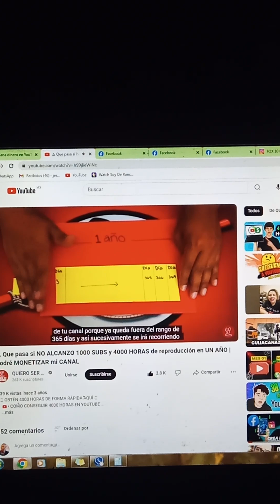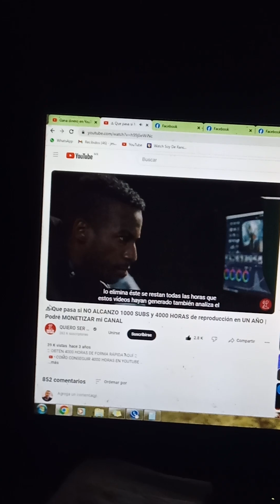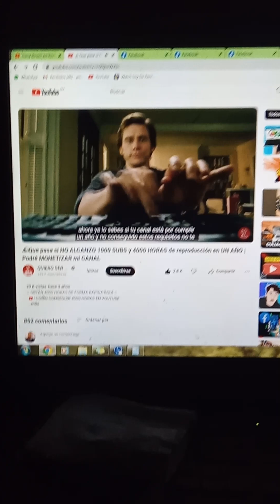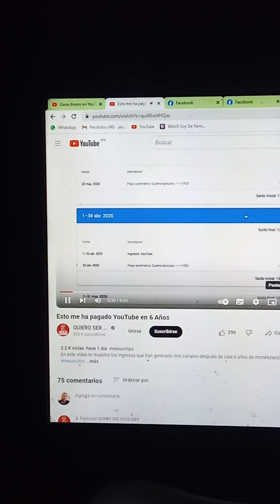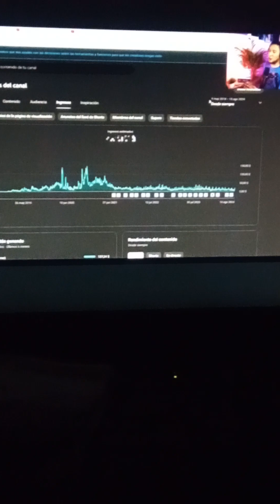google adsence on